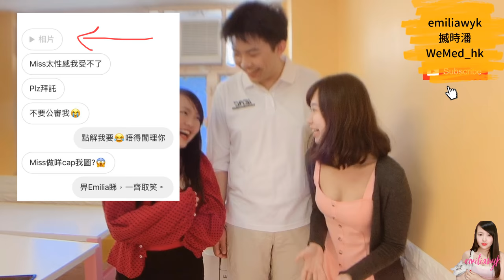中醫對談 陽萎(1) 怎樣算是陽萎？